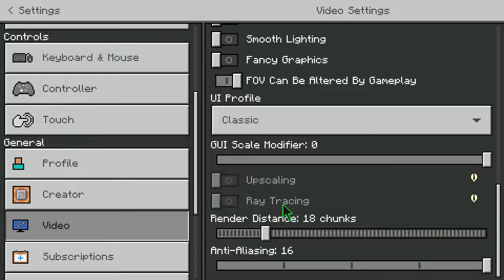Blocks Play Skyblock! Episode 1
YES IT IS TRUE! BLOCKS PLAY SKYBLOCK!